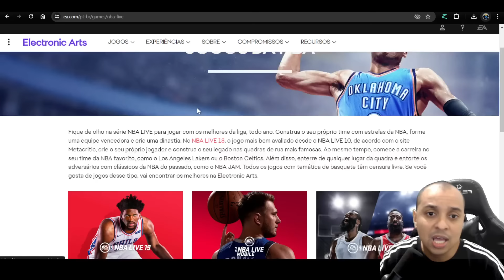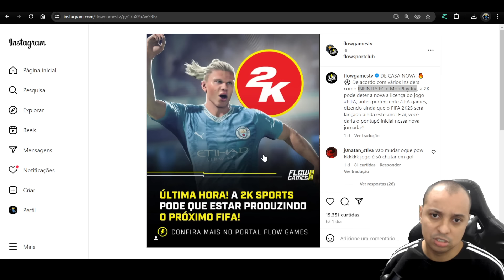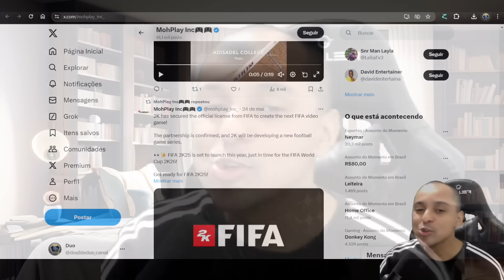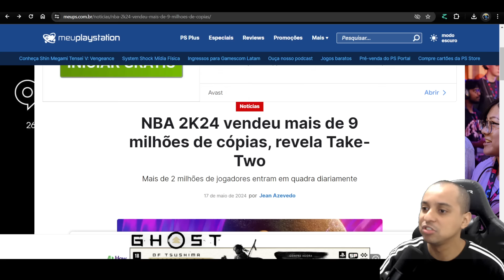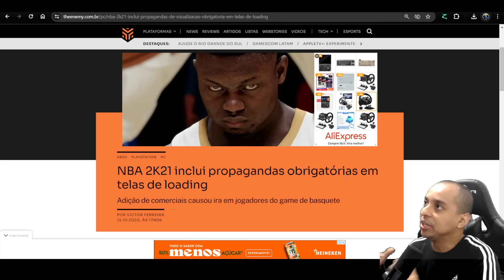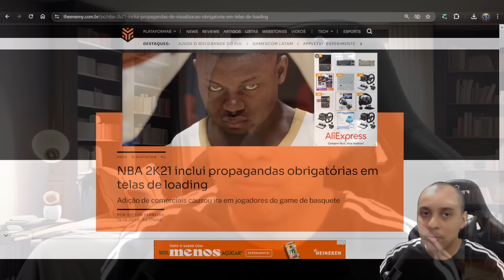FIFA 2K • NOVO JOGO DE FUTEBOL EM BREVE ?!?!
Um rumor de que a 2k comprou o direito de uso do nome FIFA e que ira lançar AINDA ESSE ANO um jogo de futebol esta pegando muita força e nesse video vou falar as minhas expectativas e opiniões sobre o novo jogo concorrente do EAFC e Efootball.